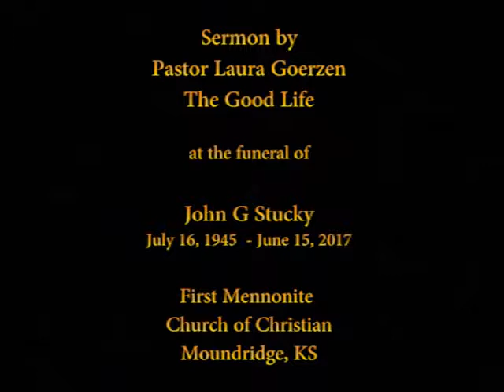Pastor Laura Goerzen sermon, The Good Life, 06/24/2017 at the Funeral of John Stucky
The scriptures and sermon, "The Good Life", at the funeral of John G Stucky, 6/24/2017, by Pastor Laura Goerzen of First Mennonite of Christian, Moundridge KS.